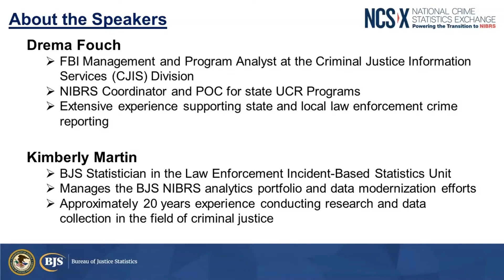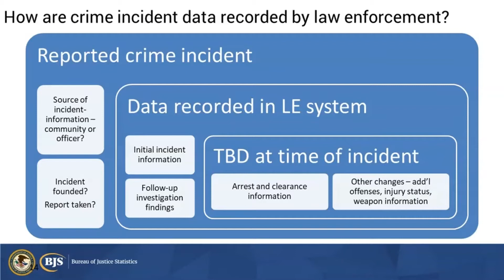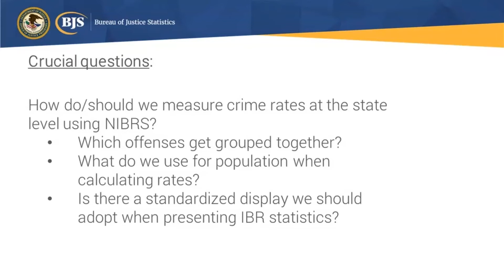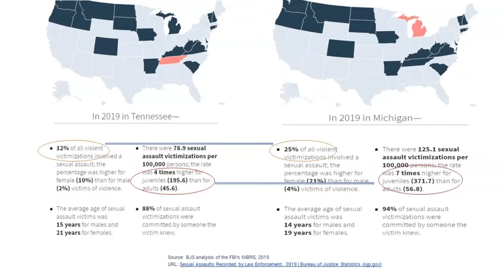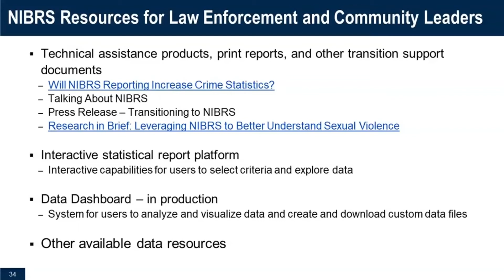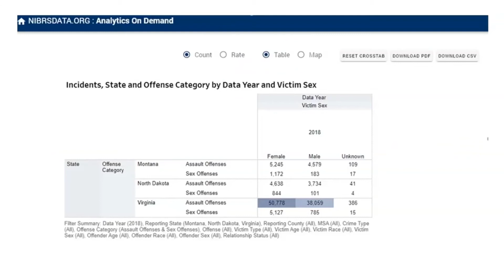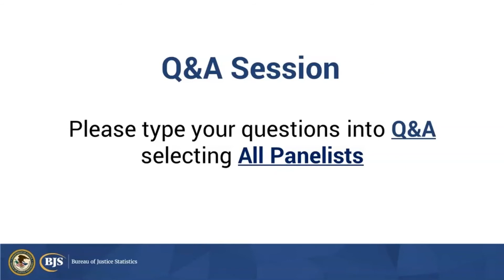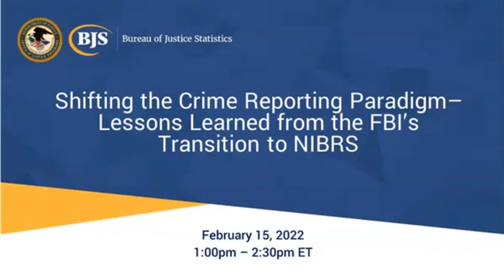Shifting the Crime Reporting Paradigm–Lessons Learned from the FBI’s Transition to NIBRS